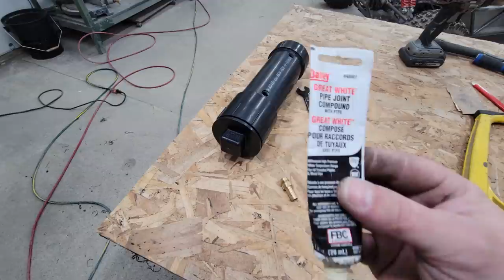Homemade Electric Buggy, Ep 7: Cooling System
In this video I install the cooling system for the electric motor in my homemade electric buggy. As some of you know, the battery is sized large enough to only require forced air cooling, but the motor requires liquid cooling (a glycol/water solution). To do that, I'm using an 8x12" radiator with a 12V, 7" fan from Derale Performance. The glycol solution will be circulated by a Flojet 12V general purpose pump with a flow rate up to 10 L/m. I made a reservoir/overflow container from 3" ABS pipe, an end cap for the bottom, a screw cap for the top and barbed fittings for connecting the heater hoses. I also incorporated a filter between the reservoir and pump to keep particulates out of the system. Links for all of the parts that I used can be found below with the exception of the ABS pipe and fittings and heater hoses. You can source those at a local home building supply store like Home Depot. Electricmotorsport.com also sells a complete kit with the pump, filter and radiator together to make things simple, but for a slightly higher price.

Pump & filter: